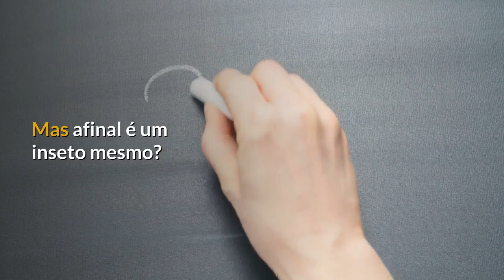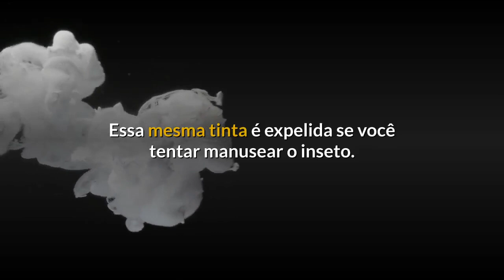Piolho de Cobra: Guia completo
Guia completo sobre o Piolho de Cobra, falando suas caracteristicas, sua formação cientifica e se é venenoso ou não!